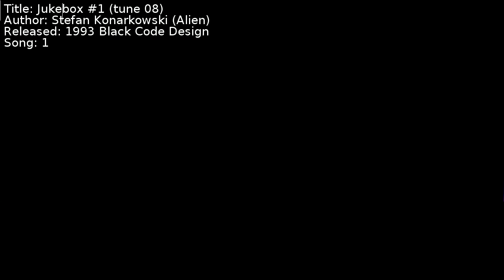Stefan Konarkowski (Alien) - Jukebox #1 (tune 08) | Song 1 [C64] [SID]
Title: Jukebox #1 (tune 08)
Author: Stefan Konarkowski (Alien)
Released: 1993 Black Code Design
Song: 1